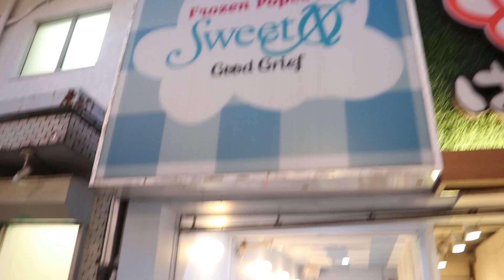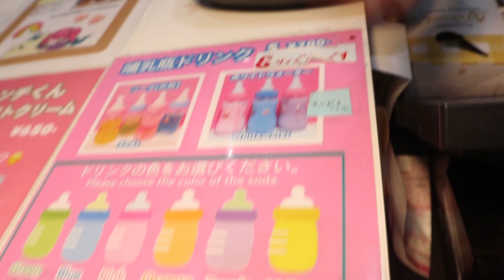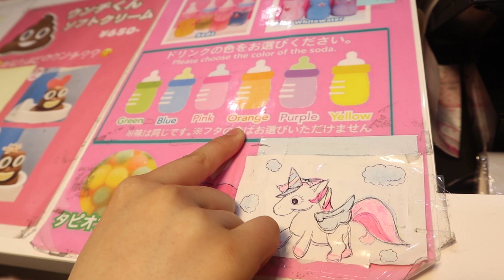【原宿】しなこさんが働くお店でうんちと哺乳瓶買ってみた！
今回撮影ご協力&ご出演いただいた、
しなこさんYouTubeアカウント

【なんきんペッパースケジュール】

驚愕の6曲入り1000円、価格破壊系YouTuber(?)なんきんペッパー初のCDリリース！

《4/10 wed Release なんきんペッパー「超錬金」リリース情報》

◆タイトル：超燦然

◆リリースイベント日程：
4.6  sat ヴィレッジヴァンガード渋谷本店 19:00～
4.7  sun HMV&BOOKS SHIBUYA 18:30～
4.10 wed ヴィレッジヴァンガード渋谷本店 19:00～
4.20 sat 名古屋パルコ 西館1階イベントスペース 18:00～
※ライブ観覧無料！
※ライブ後、全員握手会&サインあり個別2ショットチェキ会開催！

◆CD収録曲：
1.好奇燦然
2.なんきん☆超錬金
3.Aitai Aitai
4.イチゴ気分
5.ウルトラサンバ
6.ラブファンファーレ

《5月6日（月祝）「ギュウ農フェス春のSP2019」出演！》
◆タイトル：ギュウ農フェス春のSP2019
◆日程：5月6日（月祝）
◆場所：新木場STUDIOCOAST
◆時間：11:00開場/12:00開演
◆チケット・詳細：

《6月2日（日）「GIG TAKAHASHI tour 2019」出演！》
◆タイトル：GIG TAKAHASHI tour 2019
◆日程：6月2日（日）
◆場所：新宿BLAZE
◆出演時間：15:00~15:30
◆チケット・詳細：

〜〜なんきんペッパーについて〜〜

新ジャンル「iTuber（アイドル × YouTuber）」の女子高生4人組！
2018/10/31 株式会社iTuubeを4人で設立！

◆なんきんペッパー公式SNS

随時グッズ追加中！

やぎちゃん（JK3）2000年11月10日生まれ

東京都渋谷区渋谷3-27-11 祐真ビル本館9F
株式会社プラチナム・パスポート
なんきんペッパー宛